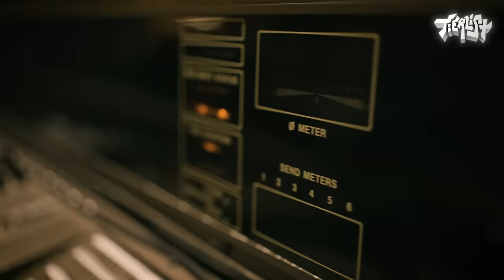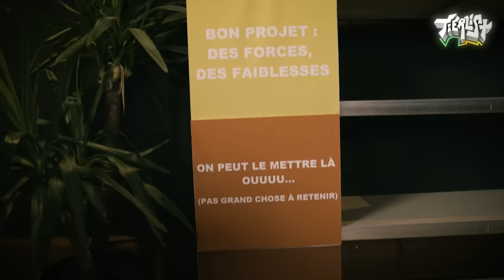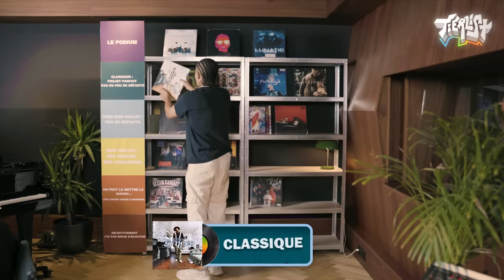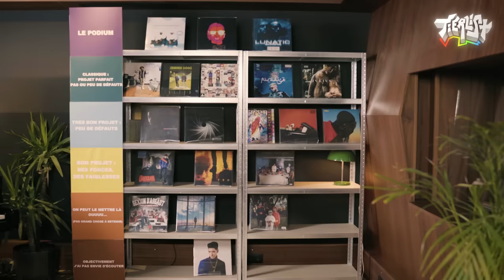On juge les albums rap français (TierList avec Mehdi Maïzi & Grimkujow)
Aujourd'hui on reçoit @MehdiMaizi10 & @Grimkujow_ pour un format ambiance podcast. Le principe est simple : nous allons recevoir sur la table un vinyle de rap français, nous aurons 5 minutes top chrono pour débattre et le placer physiquement dans une des étagères de la TierList qui ce situe derrière nous. Attention, une fois posé, impossible de revenir sur notre choix.

Montage : Elliot M.
Prod : Floriane et Tom N.
Cadrage : Scope Production
Miniature : YunamiFx

Merci à Artistic palace pour ce lieu magnifique.